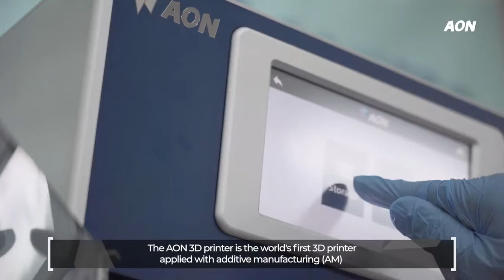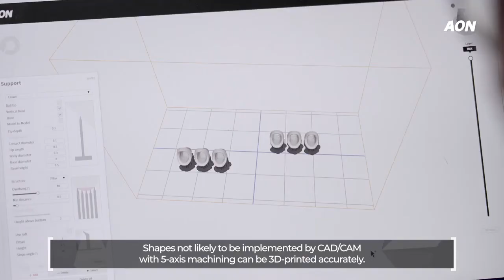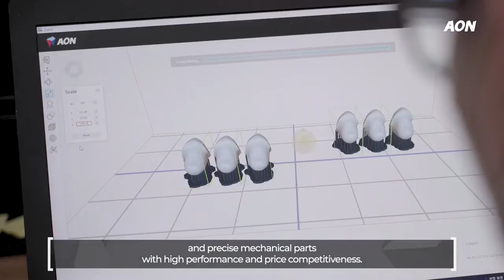[AON Co., LTD] Company introduction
Introducing AON company: Zirconia 3D printer manufacturer.